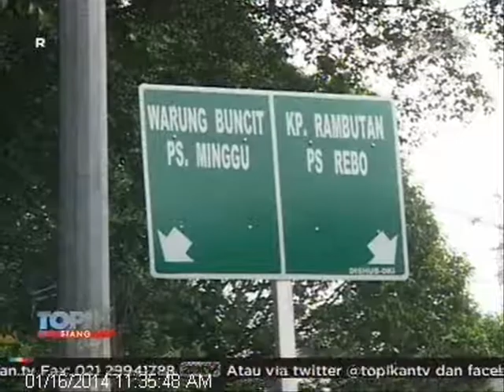TOPIK ANTV Banjir Landa Jakarta, Jl TB Simatupang Amblas